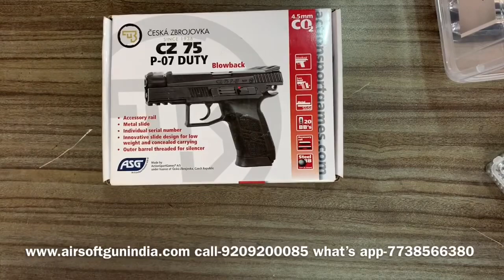CZ 75 P-07 Duty CO2 BB Blowback Pistol shooting test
CZ 75 P-07 Duty CO2 BB Blowback Pistol By Airsoft Gun India shooting test
here is a shooting test of cz75p07 co2 bb air gun hope you like it
CZ 75 P-07 Duty CO2 BB Blowback Pistol By Airsoft Gun India
The CZ 75 P-07 firearm has grown in favor, and so it's only logical that they'd clone a CO2 pistol for more fun on your home range.

CZ 75 P-07 Duty pistol
Uses a 12-gram CO2 cartridge
20-rd removable mag
Slide moves and delivers realistic blowback action
Looks like the 9x19 firearm
Fixed sights (2 whited dots on rear sight, 1 white dot on front sight)
Manual safety
Weaver accessory rail
Blowback
Threaded muzzle
Stock Synthetic
Grip Ambi
Color Black
Loudness 4-Medium-High
Scopeable No
Buttplate None
Suggested for Plinking/Fun
Action Semiautomatic
Safety Manual
Powerplant CO2
Function Repeater
Blowback Yes
Ammunition 0.12g
Order imported air gun and air pistol in nahi mumbai
Order air gun and air pistol in Amritsar